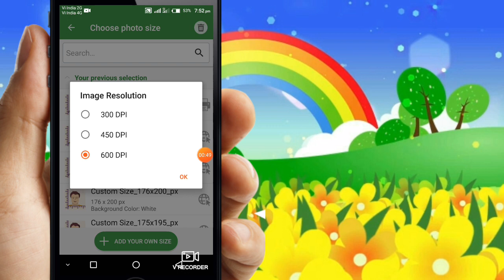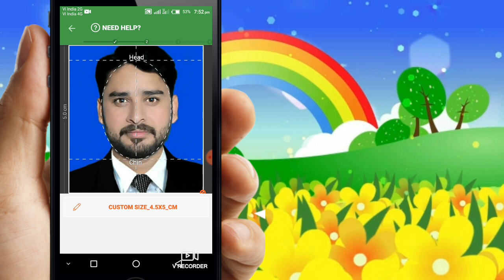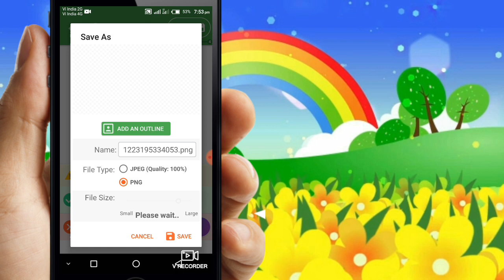Passport Size Photo Kaise Banaye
Cover Topics:
1.how to make passport size photo
2.passport size photo kaise banaye
3.mobile se passport size photo kaise banaye
4.4.5×5 passport size photo kaise banaye
5.photo kaise banaye